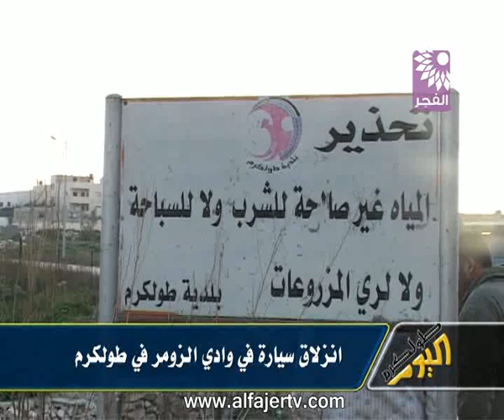انزلاق سيارة في وادي الزومر في طولكرم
تلفزيون الفجر الجديد 2/1/2013 - انزلاق سيارة في وادي الزومر في طولكرم